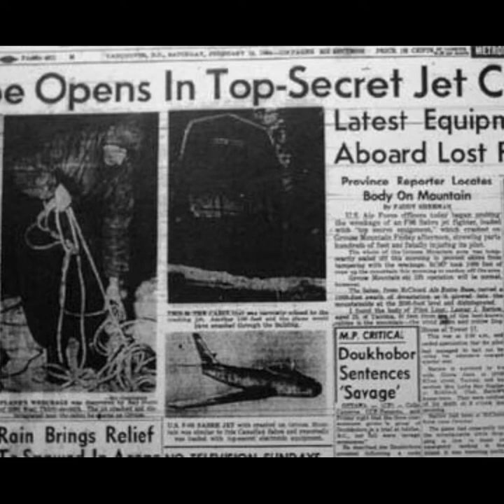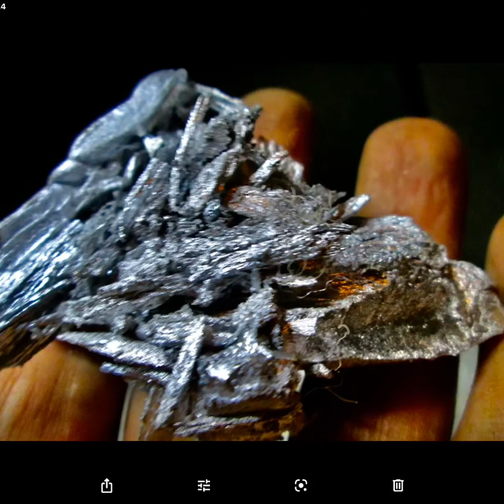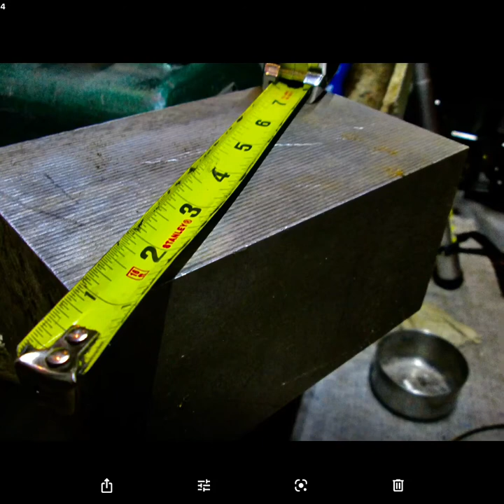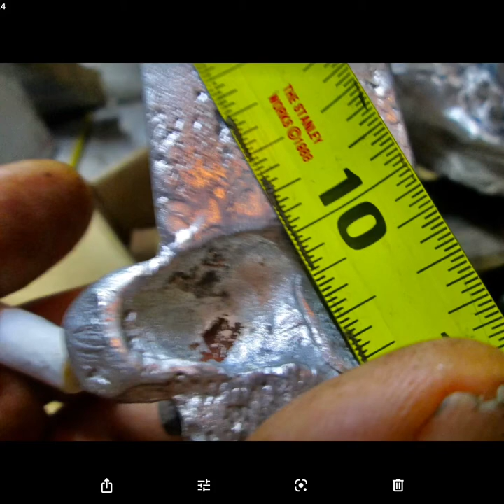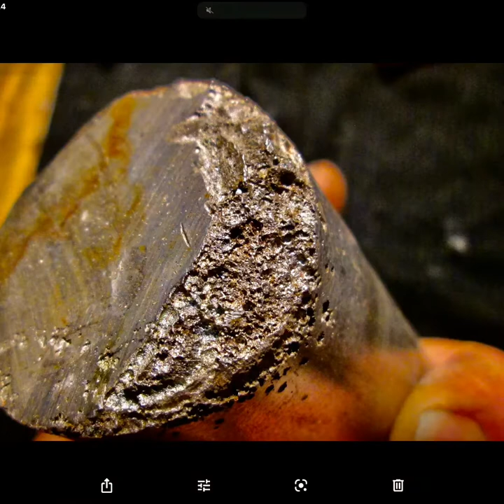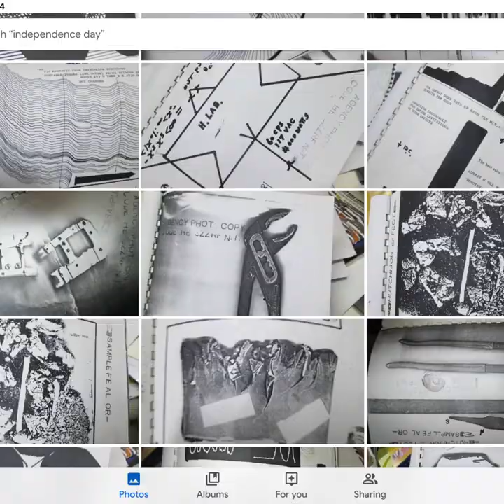The Hutchison effect see links in description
Metals , folks who left there figures in the metals, odd alloys , shapes compounds wood ,unknown things it starts after the this picture if the crash new lab tests See eBay for more info

His name is Hutchison, as you write in the description, not Hutchinson - I used to make the same mistake sometimes. Anyhow, I have met him and the first thing I asked was about the comically fake videos - he did not bat an eyelid, he just straight away [said], "sometimes a TV crew wanted to see something and pressed to come over in a few days, I said it would take weeks to get things working, but they wanted to come over in days, so, I put on a show"

That being said, I have had some samples from him analysed and in damaged areas, there are non-natural isotopes. I have respected you Robert for many years, but I don't want you to be on the wrong side of history on this.

I derived a fractal toroidal structure, in part, from studying his samples, that explained the x-rays of "plasmoid" strike marks in Bostick and Nardi's 1980 paper (they had been researching for the US DOE since 1948 for ways to make fusion). When I showed my findings to a group of senior Russian researchers on 31 April 2022, one, without comment, pointed me to a 1995 paper by Zhvirblis in "Chemistry of Life" referring to classified Soviet era energetics research - what they were researching was an exact technological equivalent in the form of a coil of coil of coil of coil - of the structure I had derived, from Hutchison sample. Then, I saw that the Zhvirblis paper referred to a 1993 paper in the Russian peer reviewed journal "Electricity" by Nevessky a senior physicist and mathematician at the Russian Academy of Science, he was tasked by Zhvirblis to see what, if anything, making a coil of the type he saw in 1988, would mean.

Turns out it would mean, from generalised Maxwell equations, that the Poynting vector would be closed in a loop - this would explain the observance in 1980s of an electromagnetic phantom that would persist for up to two days - something that has been seen since by Urutskoyev in 57Fe in early 2000s exploding Ti foil experiments and in the peer reviewed 2019 paper by Bogdanovich et. al. This also explained observations in other systems we had evaluated or in the field of Condensed Matter Nuclear Science.

On the 10th May 2022, a person following my investigations, sent me a paper from 2009 by a SLAC researcher called David Fryberger, in this 2009 paper, funded by the US DOE, he built on his previous DOE funded explanation of ball lightning from 1994, by realising that there must be possible, from generalised Maxwell equations, the ability to create "vacuum currents in the dirac sea" that are NOT dependant on ordinary matter. This supports the earlier work of the Soviet Energetics program, Zhvirblis/Nevessky and indeed, his papers explain many of the anomalous properties that Kenneth Radford Shoulders ascribed to, what he ultimately called, "Exotic Vacuum Objects" - which Ken said Ball Lightning are. Ken, who is the father of micro-electronics and inventor of the Quadrupole Mass Spectrometer, spent 33 years investigating Hutchison Effect.

In the 2009 paper, Fryberger states that the if the right level of clustering, energy and frequency is achieved in the clusters that are functionally equivalent to Ball Lightning, then the dyality angle of them is such that it disrupts ordinary matter nucleons reference with the local dirac sea, leading to the decay of nucleons. This is Coherent Matter Reactions.

We have imaged the toroids of toroids. We have produced in a range of systems the crenelated Fe + O microspheres also found in natural Ball Lightning impact. We have also videoed the process of Ball Lightning reaching coherence and consuming W, Ti, Ni and Cu. It does the consumption on the inner boundary layer and we have shared 8k SEM images of the interaction cut zone between Ball Lightning and a copper pipe, a 10 yen coin, a Steel Hutchison sample from 1986 and another steel Hutchison sample from 2007. They all show a regular 'scalloping' in the affected area and material disappearance.

Moreover, on our Ball Lightning cut Cu pipe, we see an orthogonal circular mesh of disrupted material in this fresh cut. It appears as if a mesh of toroidal structures have made the material disappear, this is consistent with John Hutchison, Ken Shoulders, Dr. Takaaki Matsumoto, David Hudson, Tadahiko Mizuno, Stanislav Adamenko, SAFIRE project and our

I would like to offer a public zoom debate with you on John Hutchison's work and the immense international, multi-decade research that was, in part, spawned from it now that we are getting to a good understanding, both from a physical experimental and mathematical/electro-dynamic and physics principles point of view, how he made the samples we physically have possession of.